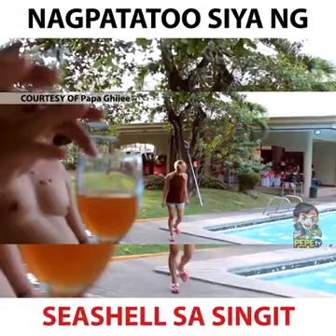NAG PATATTOO SIYA NG SEASHELL SA SINGIT